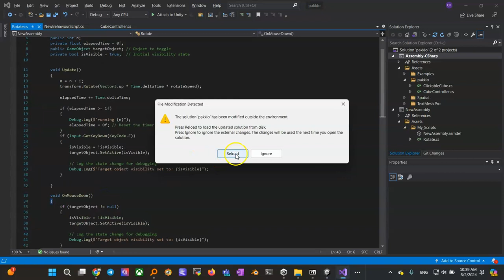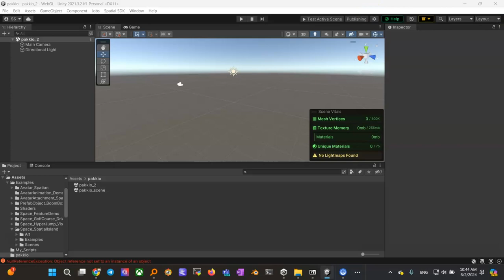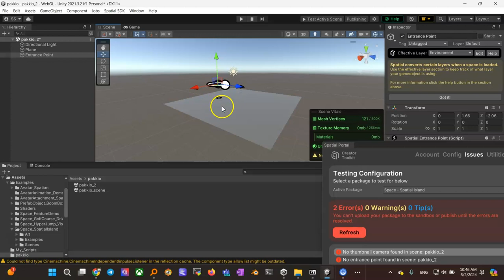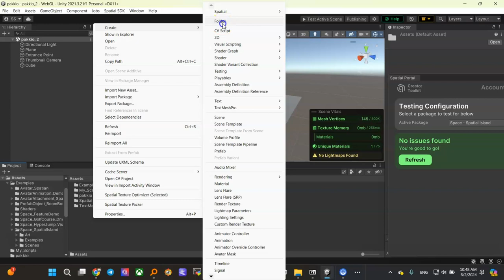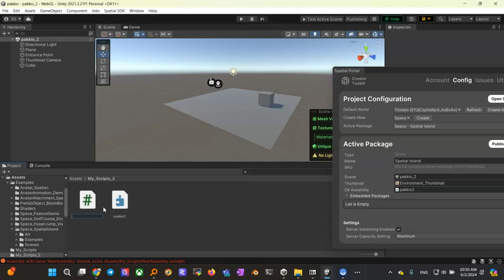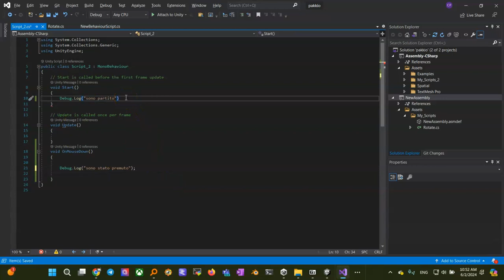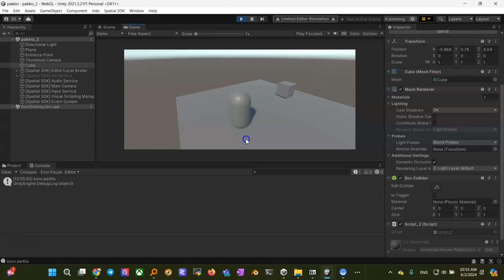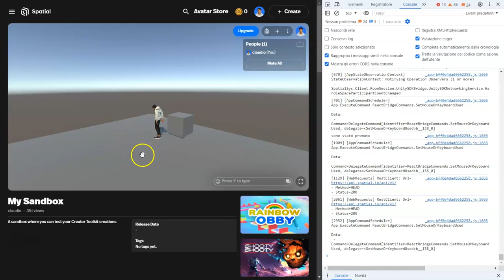spatial debug in unity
indice
00:01 Introduzione al Tutorial
00:45 Creazione dello Script di Base
02:08 Configurazione della Scena
06:57 Risolvere gli Errori
07:36 Testing dello Script
15:34 Conclusione

Tutorial su C# e il Debug Locale in Unity
Introduzione
In questo tutorial, ti guiderò attraverso la creazione di uno script in C# per Unity che incrementa un contatore ogni secondo e cambia la visibilità di un oggetto quando viene premuta la lettera F. Inoltre, ti mostrerò come configurare una scena e risolvere eventuali errori.

Creazione dello Script
Creazione dello Script di Base:
Apri Unity e crea un nuovo script C#.
All'interno dello script, implementa un contatore che incrementa ogni secondo e un controllo per la visibilità di un oggetto quando viene premuta la lettera F.

Configurazione della Scena
Creazione di una Nuova Scena:

Crea una nuova scena in Unity.
Rimuovi la Main Camera e sostituiscila con un oggetto che rappresenta il tuo avatar (ad esempio, una capsula).
Aggiungi un piano alla scena come terreno su cui l'avatar può camminare.
Configurazione della Scena:

Vai su Project Configuration e assicurati che la tua nuova scena sia selezionata come attiva.
Configura la scena per utilizzare un nuovo Assembly Definition chiamato Pakkio2.
Risolvere gli Errori:

Rimuovi la Main Camera e aggiungi un oggetto su cui l'avatar può camminare.
Aggiungi una Thumbnail Camera per visualizzare gli oggetti nella scena.
Verifica e risolvi gli errori nella console di Unity.

Testing dello Script:
Assicurati che lo script sia assegnato all'oggetto corretto (ad esempio, un cubo).
Testa lo script premendo Play in Unity e osserva i messaggi nella console.
Se tutto funziona correttamente, vedrai i messaggi di debug ogni volta che l'oggetto viene premuto.
Conclusione

Il tutorial mostra come utilizzare le funzionalità di debug in Unity per creare e testare script in modo efficace.
La nuova feature di Unity permette di testare gli script in maniera molto più veloce, migliorando significativamente il workflow di sviluppo.